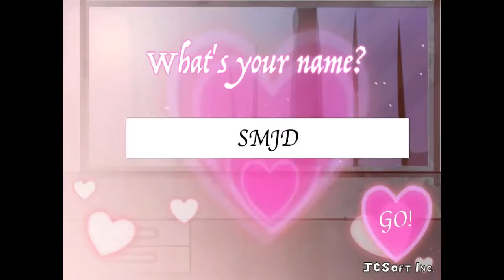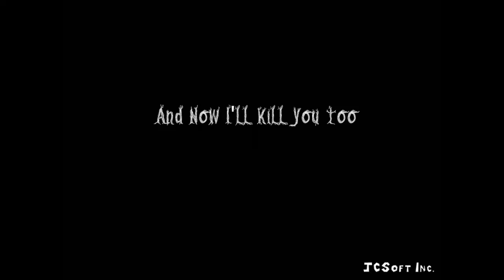FIVE NIGHTS OF LOVE: MY DREAM COME TRUE